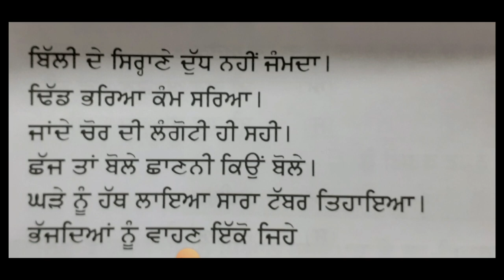important akhota class 12th cbse / important akhan punjabi class 12th cbse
punjabi akhota class 12th cbse
punjabi akhan important
important punjabi akhan
akhota class 12th solved
punjabi akhan
punjabi idioms
class 12cbse akhan important
class 12 pseb akhota punjabi